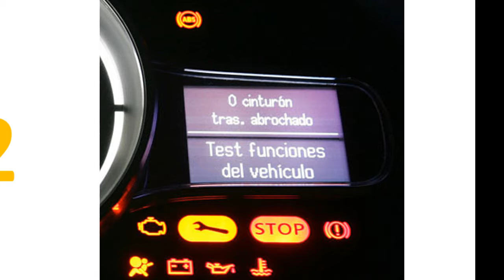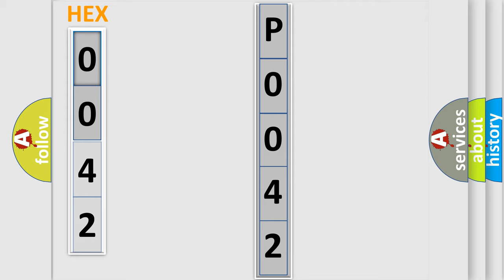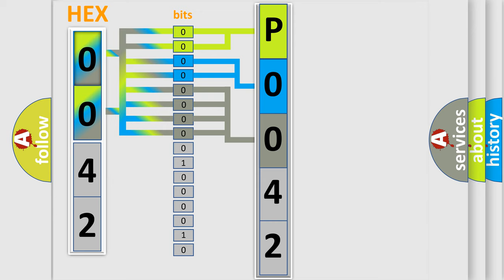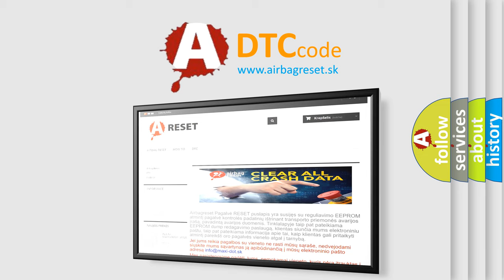DTC Audi P0042 Short Explanation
Contents:
0:21 Basic DTC analysis according to OBD2 protocol standard.
1:48 Insight into programming
2:58 A diagnostically understandable description of the Diagnostic Trouble Code
3:05 Basic error definition

Make:
Audi
Code:
P0042
Definition:
HO2S Heater Circuit (Bank 1, Sensor 3) open circuit SULEV
Description:
engine speed,  higher then80 RPM heater commanded off